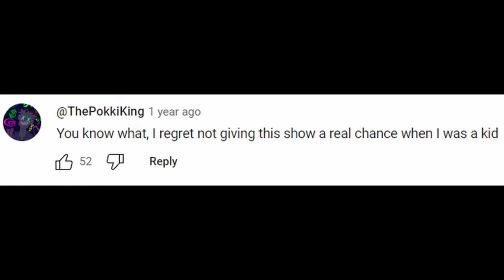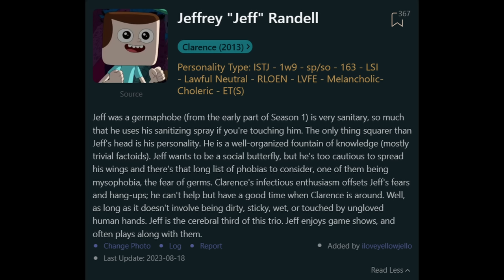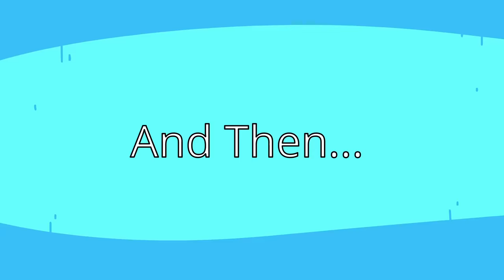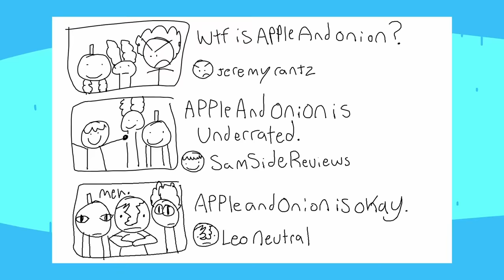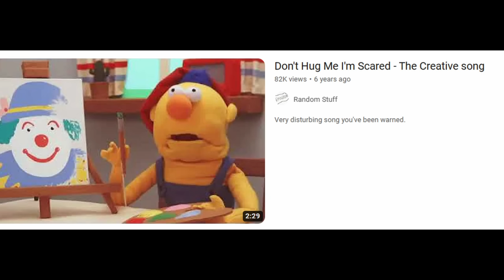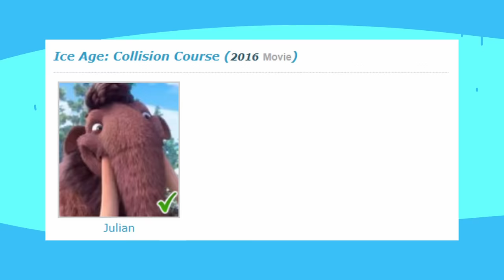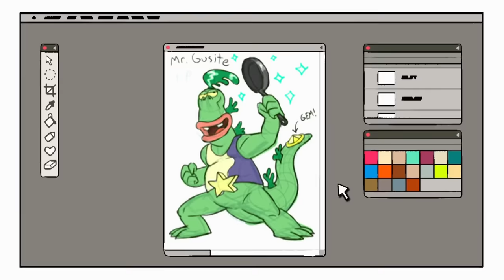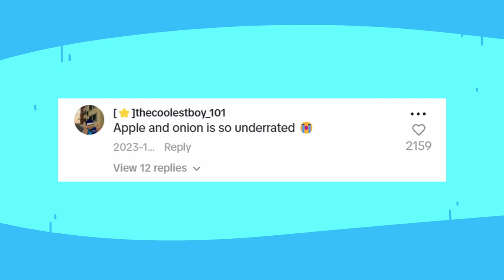Were These Cartoons Actually Bad?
edit: my bad for calling falafel a burrito! i genuinely thought he was a burrito and that "falafel" was just his name.  I have never personally heard of a falafel wrap until now (idk how or why) so i ignorantly assumed he was a burrito. it was dumb of me to not do proper research on the characters i talk about and ill keep this in mind.

Today I dived into the cartoons of the 2010s and late 2010s to see what all the hate was about. Was it warranted? or was it just recency bias at the time? lets find out.
I gave my thoughts on Clarence, Uncle Grandpa and Apple and Onion :) let me know ur thoughts on these cartoons!

sorry guys for the content drought, I have had an on and off battle with burn out and a mindset of not enjoying the content or my voice. but i feel more creative than ever now and im gonna try and get back to an actual schedule

Thanks to Blakes Place for giving some thoughts on Breadwinners. Check them out!

0:00- The "Hated" Cartoon Era (intro)
2:44- My Clarence Thoughts (longest part)
16:37- Apple and Onion Thoughts
24:47- Uncle Grandpa Thoughts
34:05- Blake's Place reviews BreadWinners
37:56- Outro
39:13- ENDCARD